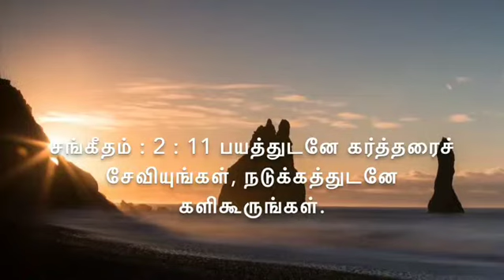Daily Devotional - Madiwala Christ Church